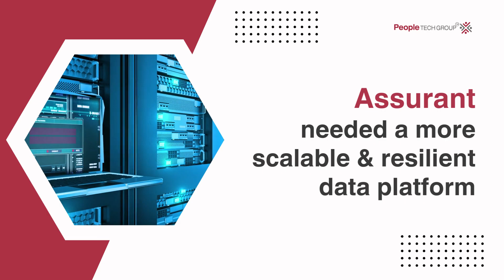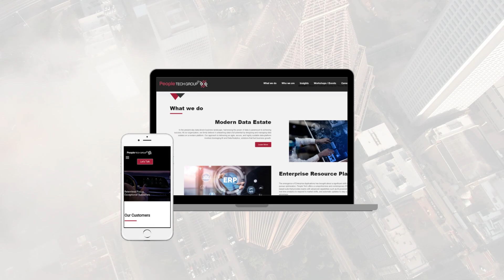People Tech's Expertise Powers Assurant's Azure Synapse Migration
Assurant, the global insurance powerhouse, has just made a major move. They've migrated their databases to Azure Synapse with the assistance of the People Tech Group.

But this migration is not your typical tech update. It's a game-changer!

Here's why:

1. Assurant's data is now supercharged. Azure Synapse delivers lightning-fast performance and effortless scalability.

2. Azure Synapse ensures rock-solid reliability, which is critical in the world of insurance. Downtime? Not on their watch.

3. Assurant can now handle real-time data, making them even more responsive to customer needs.

4. Assurant can see their customers' entire journey across all products and business lines.

Assurant isn't stopping here. They're gearing up to push the boundaries of innovation and growth with Azure Synapse as their secret weapon.

Now, if all this tech magic has got you thinking about migrating your databases to the cloud, don't fret!

We'll help you kickstart your own data migration adventure.